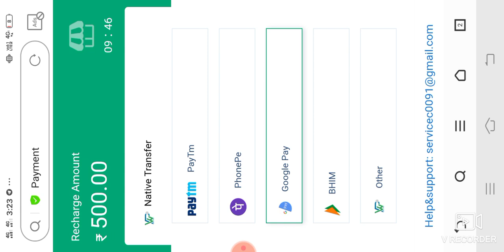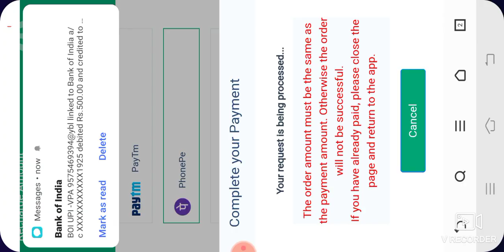Rummy Perfect App | Rummy perfect deposit Kaise Kare | Rummy Deposit Problem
💥Rummy glee app link 💥

💥Rummy Nabob app link 💥

Rummy ,rummy glee, rummy glee app, rummy gold